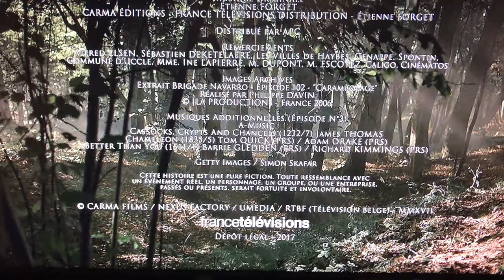Netflix Television (2017) Logo (V54)